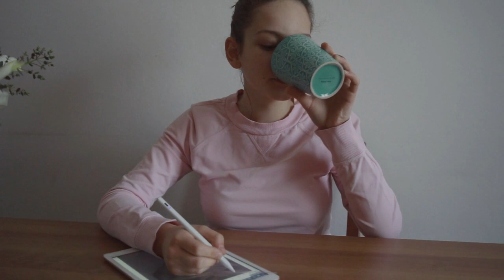Homework Tablet Cup Girl Teen Conference Cute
Nature/Landscapes
Travel/Vacation
Backgrounds/Textures
People
Food/Drink
Emotions
Computer/Communication
4k video